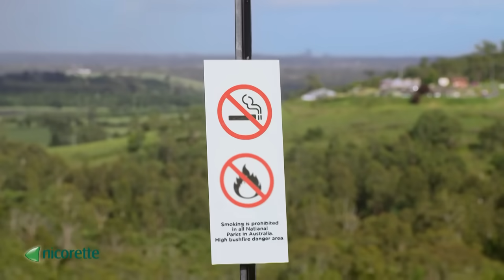Nicorette Available Now At Chemist Warehouse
Find Nicorette for a great price everyday at Chemist Warehouse.